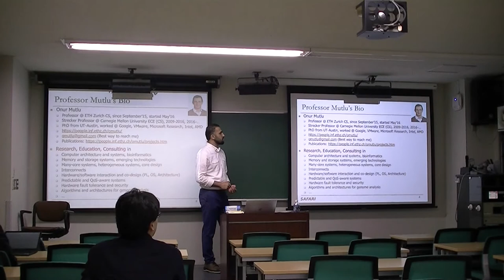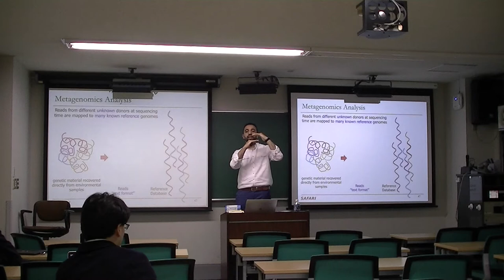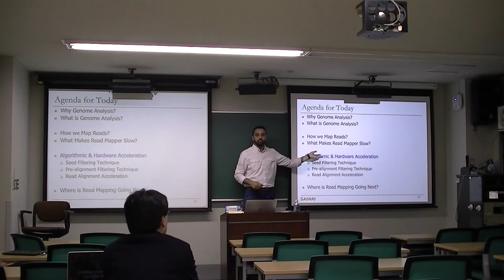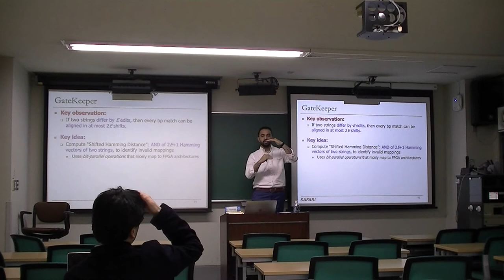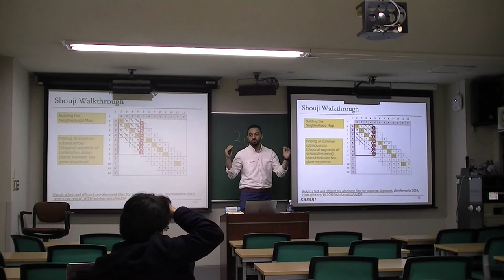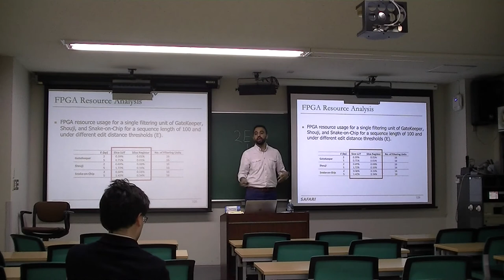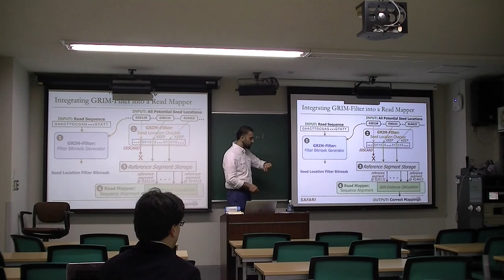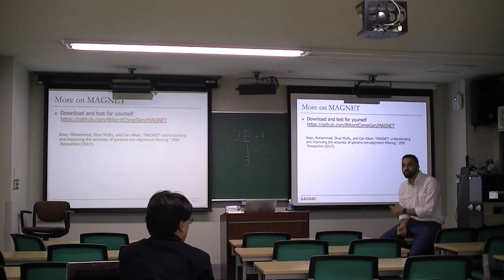Mohammed Alser - A Roadmap for Fast and Efficient Genome Analysis (The University of Tokyo)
Invited Talk at the University of Tokyo, Tokyo, Japan, December 2019.

Talk title: A Roadmap for Fast and Efficient Genome Analysis
Speaker: Dr. Mohammed Alser
Date: December 19, 2019